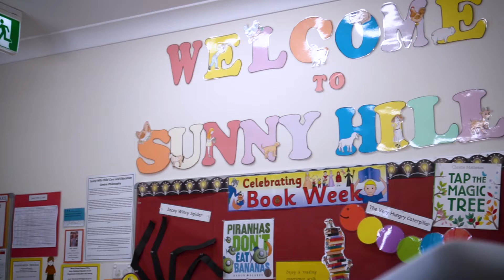Big Savings for Brisbane Childcare Centre | Energy Partners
After receiving a power bill for $2,433 for the quarter last year, Sunny Hills had had enough. They shopped around and selected Energy Partners for great service and solid savings and had their solar panels installed.

As a result, they saw their power bill fall to $1,270. They were thrilled with such an immediate and drastic saving – but we knew we could do even better for the centre. We suggested adding boosters to the solar panels, and with the eager agreement of the Sunny Hills team, we went ahead with the installation which made a huge difference again.

Their next power bill was just $291.46, an 88% saving, and we’re glad to say they are very happy with this outcome.

“Working with Energy Partners has made a massive difference,” Ms Gracen said.

“I highly recommend Energy Partners, and if you’re running a child care centre definitely put solar on the roof. It means that you can run absolutely everything and not worry about your power bill.”

Are you looking for clean energy and sustainable solution to lower your power bills? Our team of solar experts will tailor an energy solution that is going to give you clean, reliable energy for years and years.